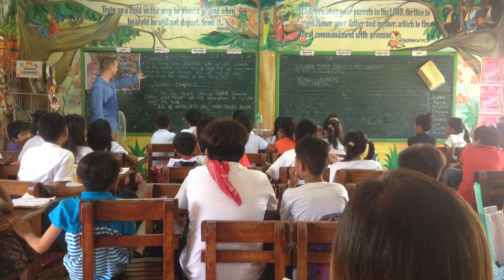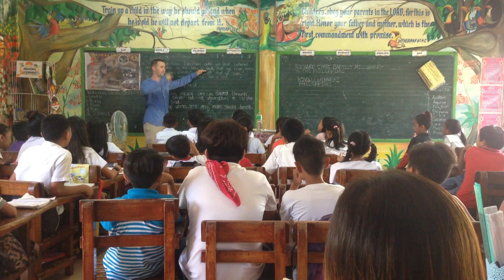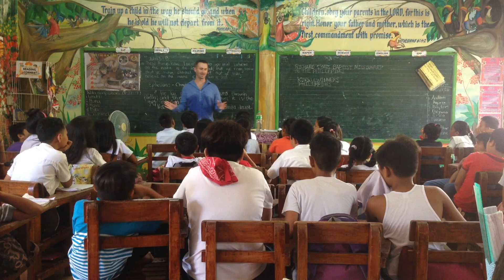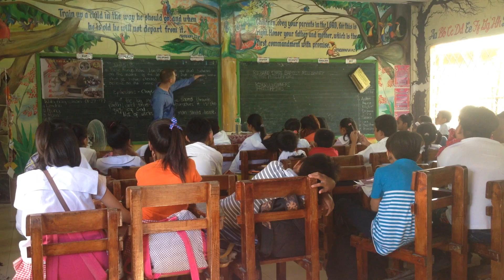Richard Symes Rizal Elementary School 6th Grade 4th Section Gospel Presentation